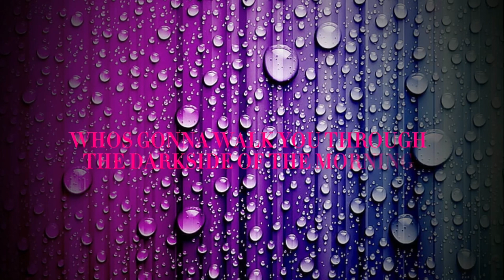FE2 Community Maps - Autumn Views [4.6 Rating - Insane]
MAP INFO:
ID: q*2dto3
Map by: @Cinnam0nbun12